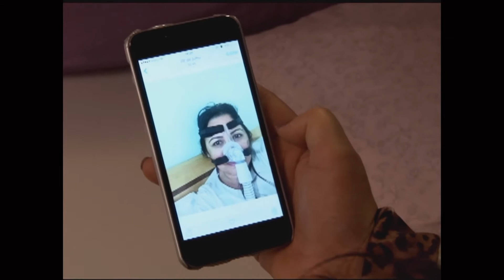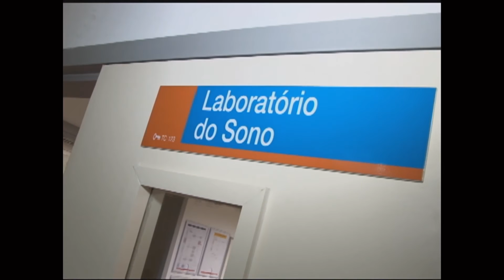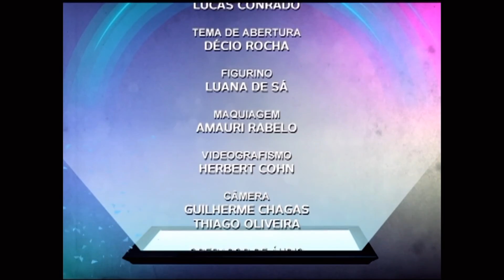Insônia - Jornal Futura - Canal Futura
Insônia - 24/08/2015 - Jornal Futura - Canal Futura

Cerca de 40% dos brasileiros sofrem com a insônia.  Por isso, nessa edição vamos falar das causas, das consequências e também das maneiras de procurar ajuda.
Não dormir o tempo necessário para recuperar a energia gasta durante o dia pode acontecer com qualquer sexo, em qualquer classe social e em qualquer idade.  No Brasil, é estimado pelo Ministério da Saúde e pelo Instituto do Sono que mais de 70 milhões de pessoas não conseguem dormir da maneira adequada. Na reportagem de Adeilton Oliveira, você vai conhecer alguns comportamentos que podem ajudar na hora do descanso.
Para quem trabalha de madrugada, manter uma rotina saudável de sono é sempre um desafio. A troca do dia pela noite altera não só a rotina, mas o metabolismo e o funcionamento do nosso corpo e os especialistas alertam que, mesmo dormindo por muitas horas durante o dia, o descanso não é tão reparador como o da noite. Na reportagem produzida pela equipe da televisão da Universidade Vila Velha, no Espírito Santo, você vai conhecer trabalhadores noturnos de diferentes profissões e saber como eles lidam com os turnos alternados, com o cansaço, com a rotina familiar e os laços sociais.
Segundo estimativas, um em cada cinco adultos têm insônia constantemente. Ela pode ser causada por problemas físicos de saúde e por problemas passageiros, como o estresse no trabalho ou na vida familiar. Mas a boa notícia é que a insônia tem tratamento. Veja como combate-la e como melhorar a qualidade do seu sono. A reportagem é da nossa equipe em São Paulo.